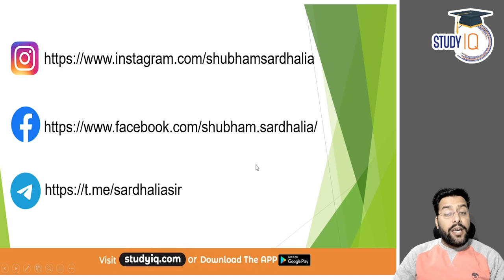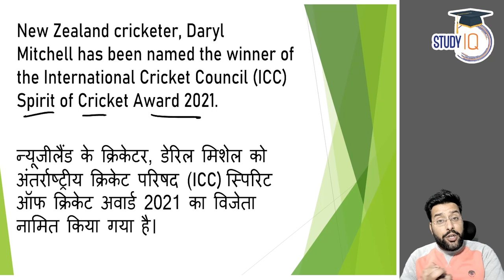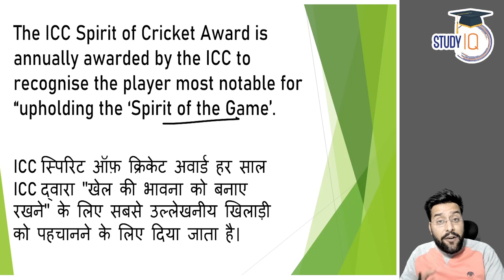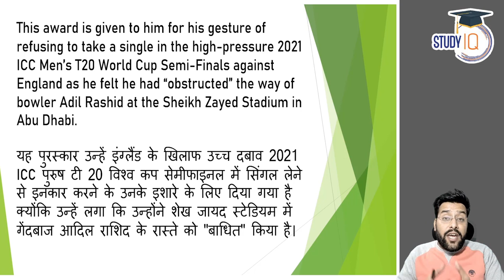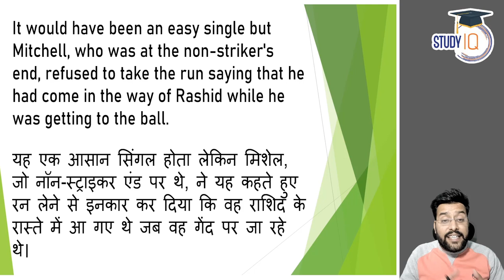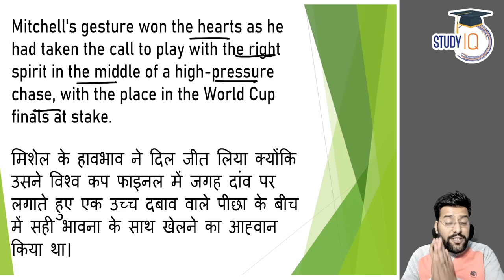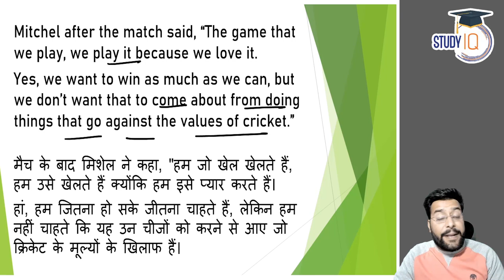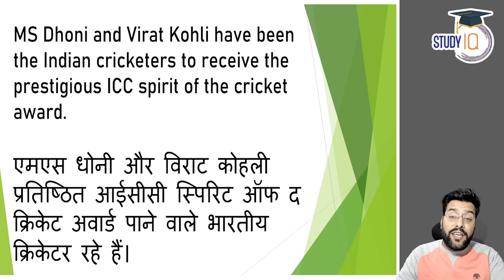Daryl Mitchell receives the ICC Spirit of Cricket Award for 2021 | International Current Affairs